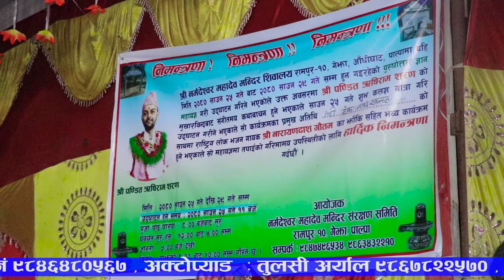Syangja Bhajan Kirtan 2080 स्यांङजा भजन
स्यांङजाकै लोकप्रिय भजन हेरेर सल्लाह सुझब दिनुहोला अझै एस्तै भजनहरु हेर्नेको लागी हाम्रो यस च्यानल लाई सबस्क्रईब गर्नुहोला धन्यवाद ।  सदाबहार स्यांङजाकै लोकप्रिय भजन